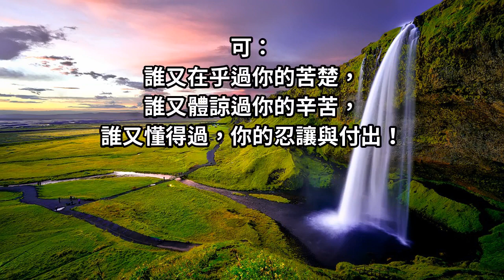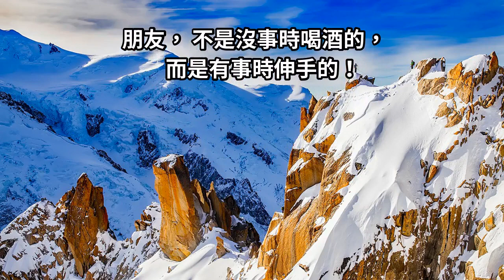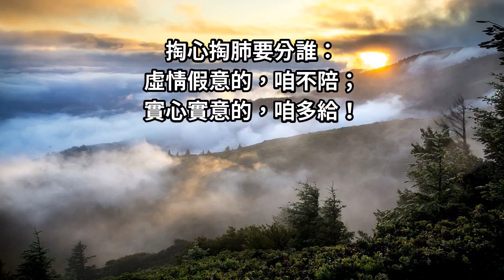這，就是社會，這，就是現實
人心，不是平日裡看透的， 而是困難中顯露的！